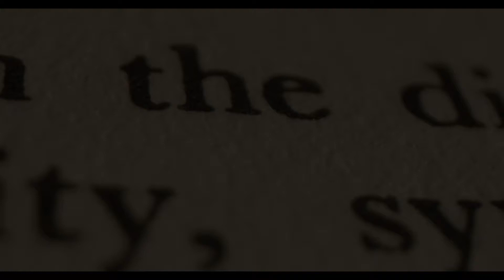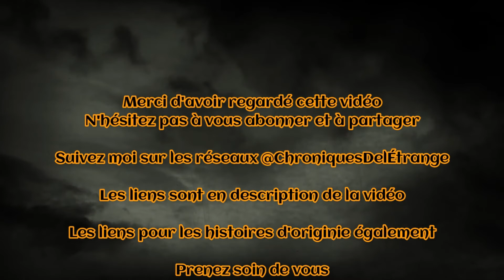Histoires au Coin du Feu - TOC TOC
Je vous emmène avec moi à la découverte d'histoires étranges, fantastiques.
La chaleur du feu ne pourra vous empêcher de frissonner d'effroi.